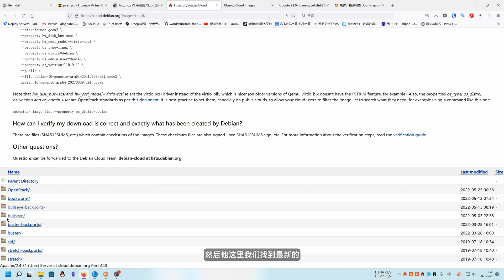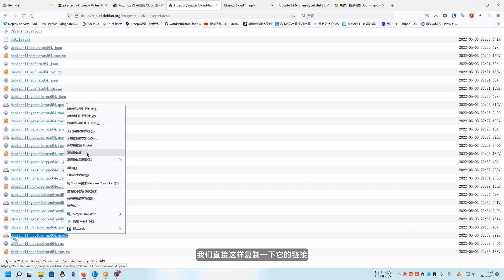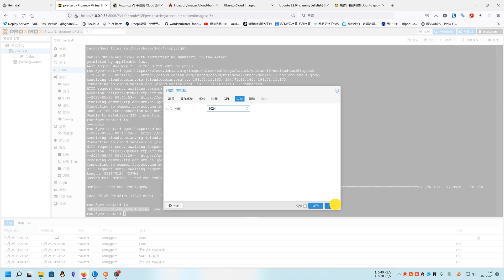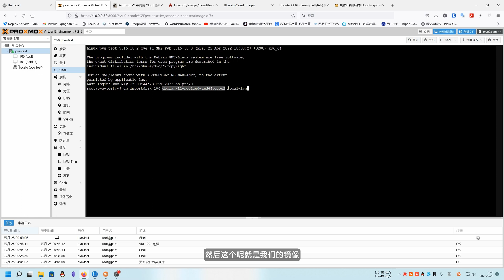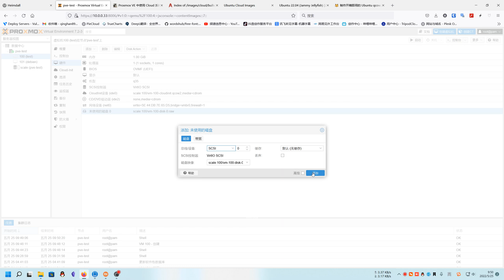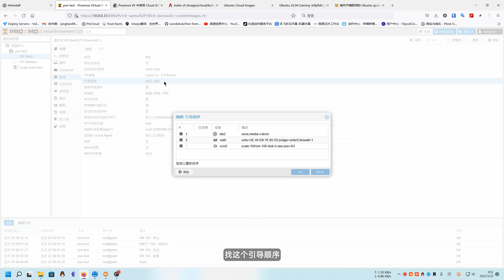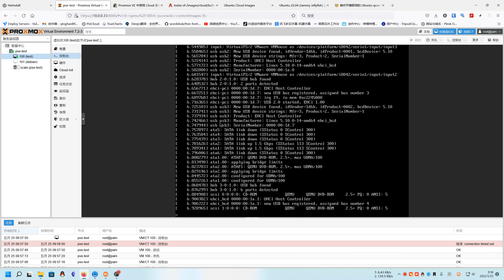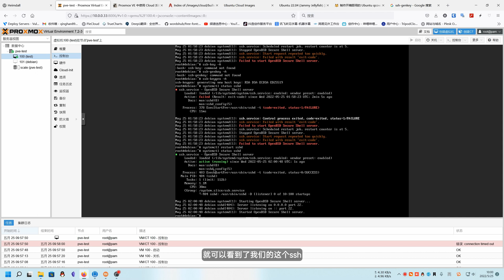Proxmox VE 中使用 Cloud 系统镜像快速创建虚拟机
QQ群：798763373